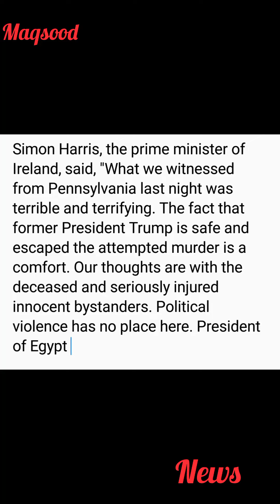Simon Harris expressed concern over recent events in Pennsylvania, stating it was frightening wrong.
Irish Prime Minister Simon Harris expressed concern over the recent events in Pennsylvania, stating that it was frightening and wrong.
Simon Harris, the prime minister of Ireland, said, "What we witnessed from Pennsylvania last night was terrible and terrifying. The fact that former President Trump is safe and escaped the attempted murder is a comfort. Our thoughts are with the deceased and seriously injured innocent bystanders. Political violence has no place here. President of Egypt